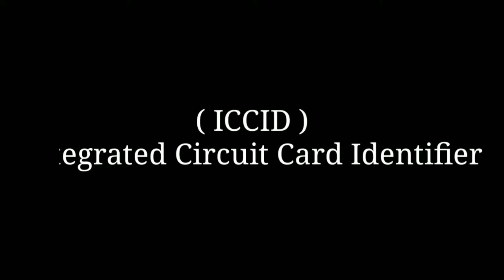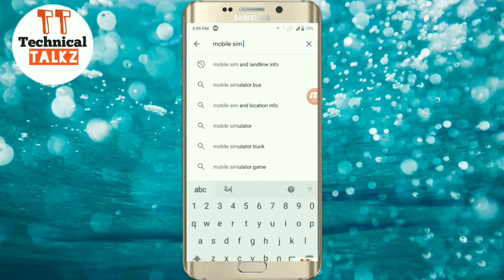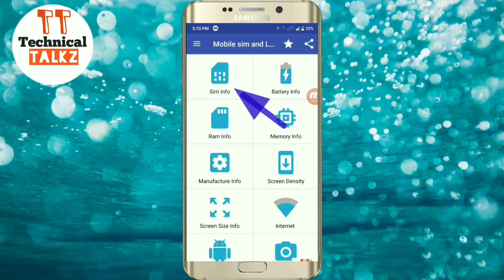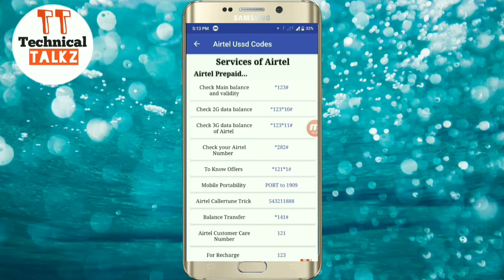How To Find Sim Card Number || How To Find ICCID number || Sim number Kaise Pata kare | 19 Digit Sim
✅ Flipkart, Amazon जैसी App के Sale Price, Price Drop और सस्ती मगर अच्छी Offer पाने के लिये हमारे Telegram चैनल को जॉइन करलो ताकी आपको कम किम्मत में अच्छी चीज मिल सके 👇🏻
(Note👉🏻 अगर लिंक ओपन नही हो रही तो चैनाल ऐसे जॉइन करे👇🏻)
I Am Using
✅Boya M1 Mic
✅Ring Light
✅New Phone
✅Hands Free
✅Tripod With Ring Light
✅Smart LED Bulb
✅Green Screen Background

Topic Covered
how find sim nmbr
how find bsnl sim nmbr
find vodafone sim number
find jio sim number
find sim card details
know sim detail 2020
technical talkZ